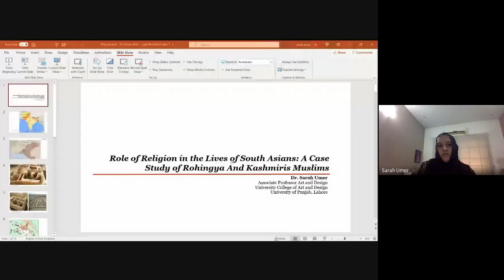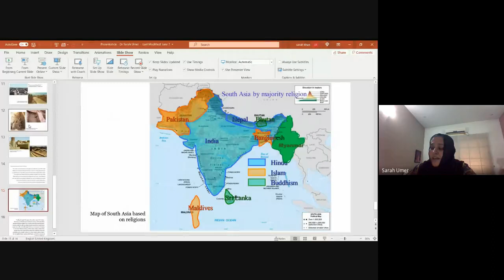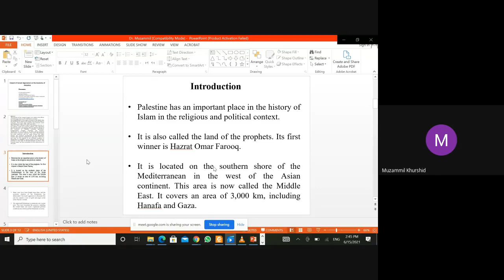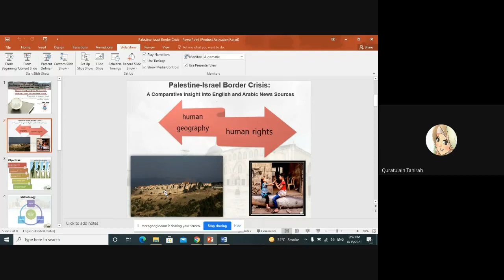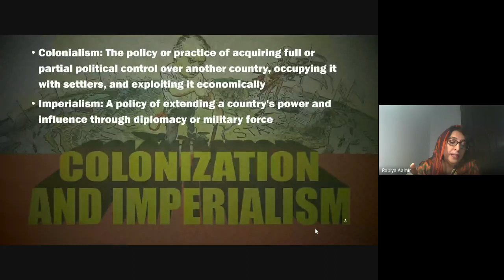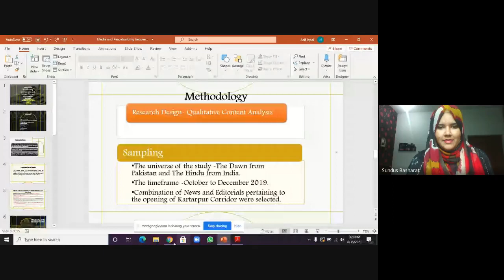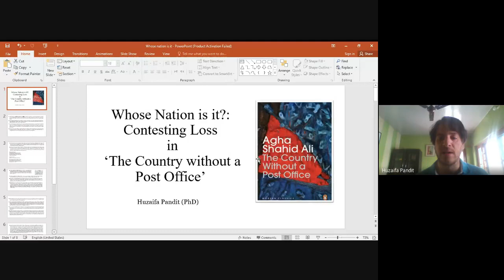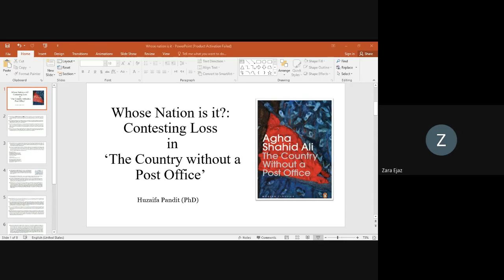ETAH 21| PANEL 1 D | KASHMIR/ PALESTINE IMMIGRANTS AND CRISIS OF CONTEMPORARY BORDERS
KASHMIR/PALESTINE IMMIGRANTS AND CRISIS OF CONTEMPORARY BORDERS
PANEL 1D
CHAIR:
PROF. DR. UMBREEN JAVAID
Director (Centre for South Asian Studies)